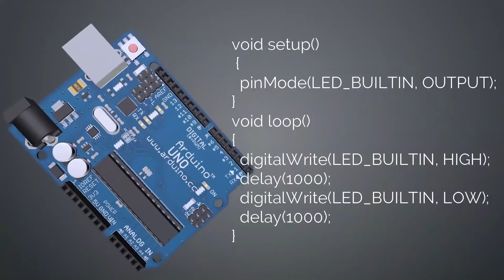How Blink Code works ? | Coding Tutorial#3 arduinotutorial 💻 | 3D Animation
So guys u have tried new thing like explaining in 3D animation style if you like it tell us in comment box.
So this is a small video on how blink code works ?
it tells instruction by instruction & line by line code with some graphics.

Leave a Like or Comment